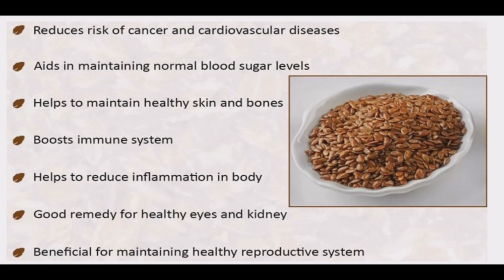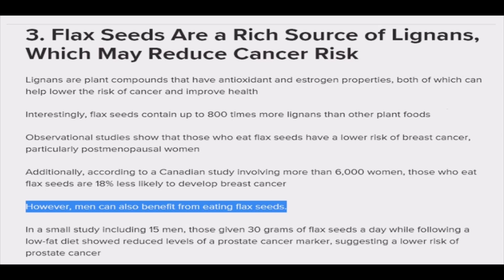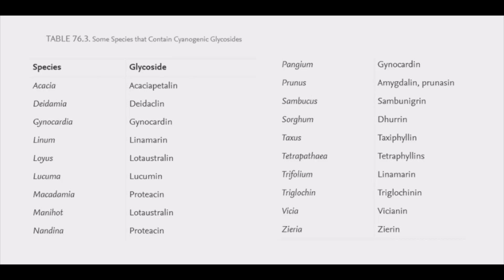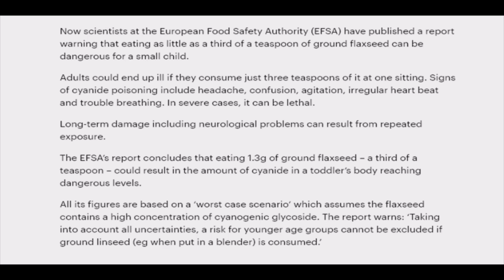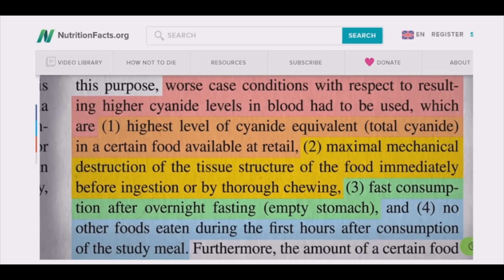Flaxseed / Linseed is it Safe to Consume? Some Scientist are Concerned with Ground Flaxseed?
Flax seed, also known as linseed, has been cultivated for thousands of years throughout the Middle East and Mediterranean regions. It is a food and fiber crop, textiles made from flax are known in the Western countries as linen. The plant is also grown for its oil which has used for a variety of purposes including paint and varnish. It is one of the main food sources in cultures such as the Navajo Indians and the Himalayan Hunzas.

Just one tablespoon provides a good amount of protein, fiber and omega-3 fatty acids, in addition to being a rich source of some vitamins and minerals.